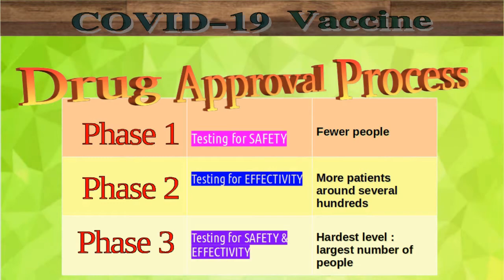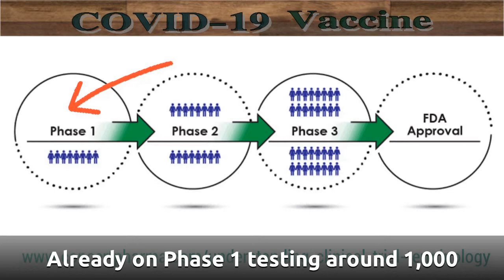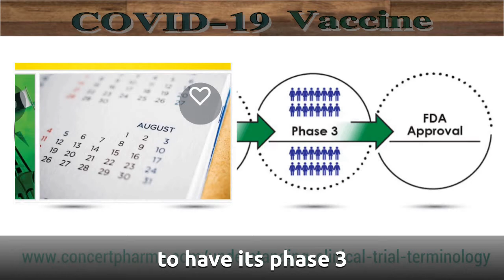COVID Vaccine Race to Superstardom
Modern times call for MODERN TRIALS. This COVID PANDEMIC was a no doubt the biggest blow-out this year; not in a good way but in a very DARK turn.  Imagine then a world where we can have a chance to at least reverse it slowly but surely with the use of advanced weapon-the COVID VACCINE.

Let us discuss the possibility of gently taking back what is ours. THE FREEDOM to travel; to finally have physical touch, to have a relaxing vacation. Say no more. Watch this short video to know the latest facts about the up and coming vaccines “to-be.”

TRANSCRIPT: And the race for the fastest manufacturer of the most awaited COVID vaccine begins…
Who will win the first ever COVID Vaccine to be awarded an approval from the FDA?
SO far the candidates..

1. Moderna
2. Oxford with AstraZeneca
3. Johnson & Johnson
4. Merck
5. Pfizer

In total there are more than a hundred candidates. Just like in the Miss Universe. Except that COVID is pretty ugly!

WHAT IS A VACCINE?
It’s not as easy as ABC but vaccines work like this:
This is the vaccine
This is the virus, your immune system, your antibody

In summary, vaccines are put in the body to pump up and give your immune system the right conditioning so that specific proteins which indicate the virus presence, be used as a target for destruction. Thus, eliminating the virus.

HOW IS IT DEVELOPED?
Let us take a look at traditional method. There are many ways. Taking the virus itself, is the commonality of how it is handled. Usually their ability to reproduce is frozen. The virus is weakened or killed. Other times their toxin or protein is taken to custody as the primary ingredient.

HOW LONG IT TAKES?
Since Malificient is not the manufacturer of vaccines, it does not take instant magic to fix it. We have proper steps to abide. Here it is:

Phase 1 Testing for Safety: fewer people
Phase 2 Testing for Effectivity : more patients around several hundreds
Phase 3 Testing for Safety & Effectivity-hardest level : largest number of people

Vaccines before would take several years to formulate.
But in this day and age, they can be short circuited.

MODERNA VACCINE
Developed by Moderna, this emerging vaccine is made not by cultivating virus inside chicken eggs (BALUT!) nor inside insect cells but from messenger RNA via genetic engineering. It works by TRICKING the patient’s body so that person oneself could produce other parts of the viral proteins. Its MAIN advantage of not having to deal with the virus itself is the best offer.

They are planning phase 3 trial of around 30,000 subjects in Amerika this July. It seems that once this last and final EXAM of the clinical trial is passed, it might win the race as the first ever COVID vaccine!  Hopefully if all flows accordingly, this COVID vaccine would be ready by next year for commercial use.

ASTRAZENECA VACCINE
Meanwhile might be 2nd placer, is AstraZeneca. Together with Oxford, like lovebirds,
they are developing a spike protein based vaccine. You know the crown in the virus, there is a protein specific to it. In the lab they made that protein using chimpanzees.

Already on Phase 1 testing around 1000 patients in the land of accent England, they are hopeful to have promising results of effectivity. August is the proposed month to have its phase 3.

THE FUTURE
With a lot of companies on the verge of almost jumping to the finish line just so to solve the pandemic crisis, just hold on to your seats. Discovering vaccine is no easy endeavor because it is very expensive.

Also,